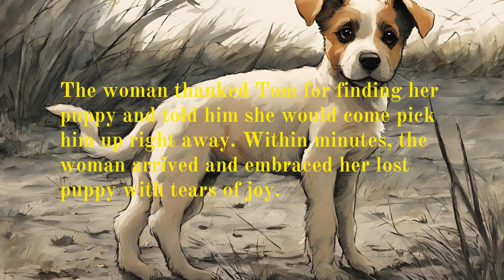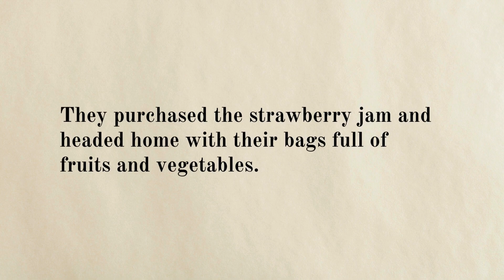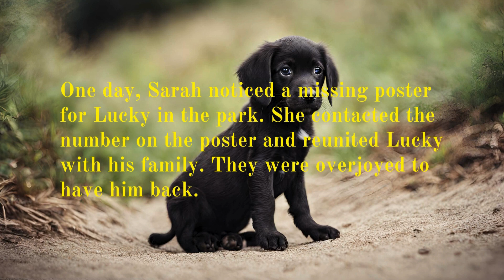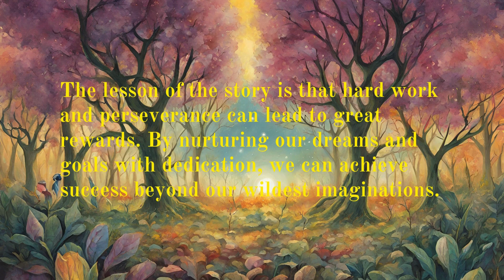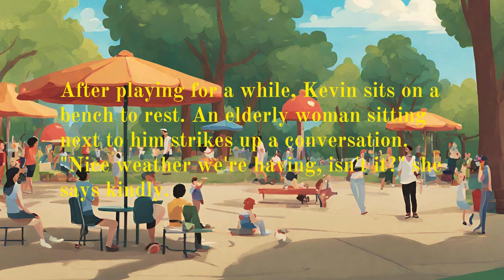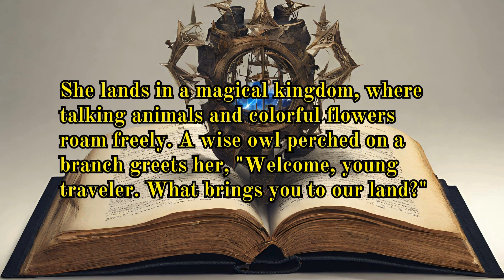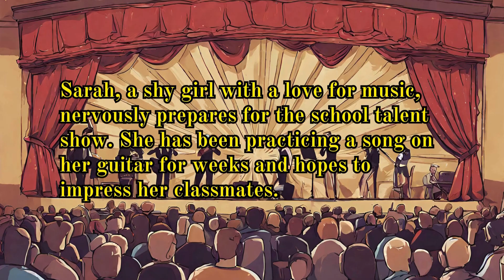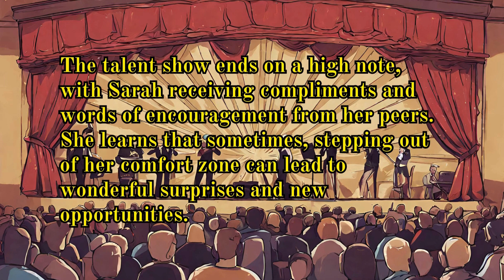Short stories for improving spoken english 2- English for Bennigers- American Accent